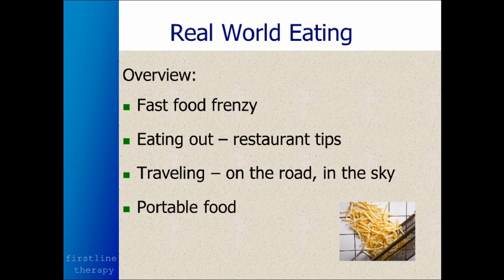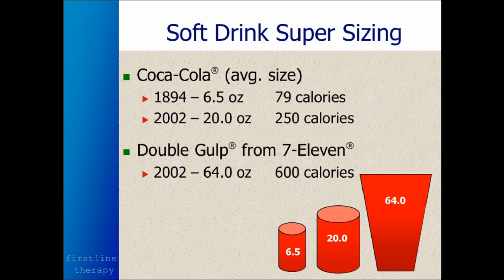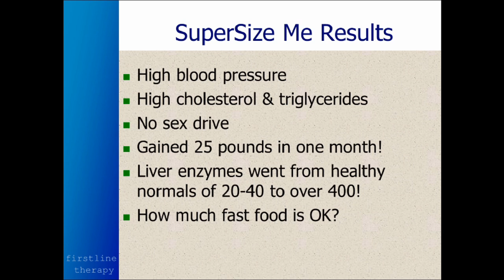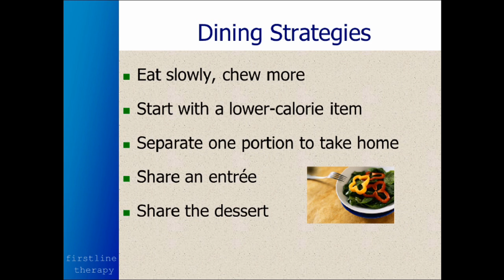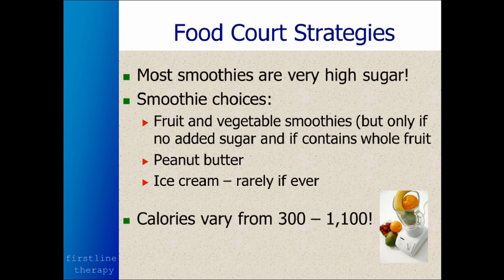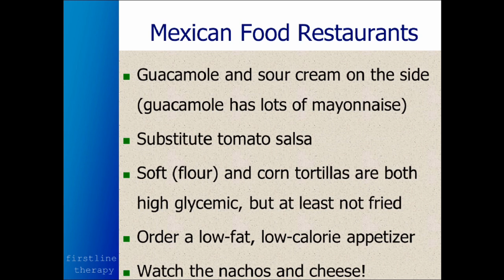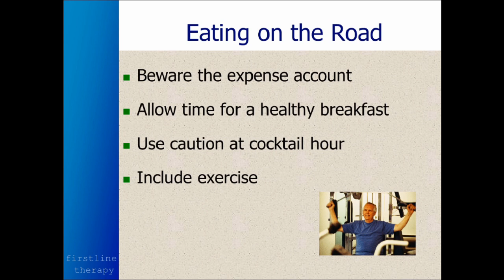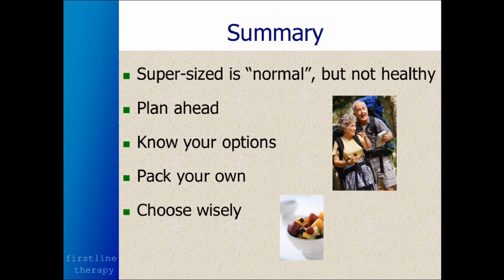How to Make Healthy Choices While Eating Out at Restaurants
- Las Vegas Chiropractor - Webinar #5 - How to Make Healthy Choices While Eating Out at Restaurants.

Las Vegas Chiropractor Dr. Mark Baxter, D.C., also known as "My Las Vegas Chiropractor", is a Leading Health Expert having served more than 10,000+ patients in his 30+ year career.

Baxter Health Center
"We Shape Health, Not Just Backs"
6332 S. Rainbow Blvd. #120